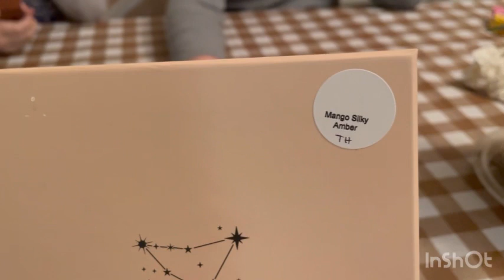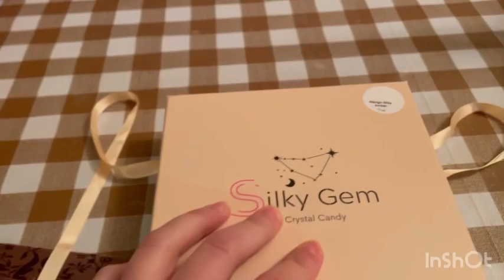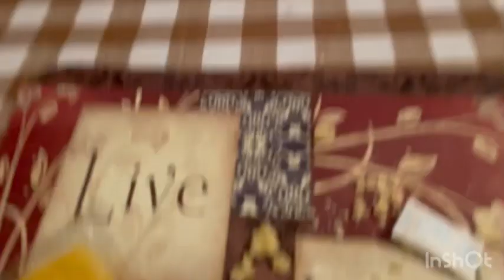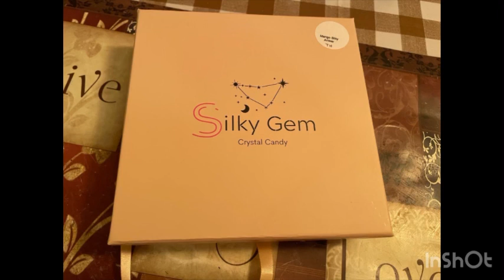Trying out | Silky Gem| Crystal Candy